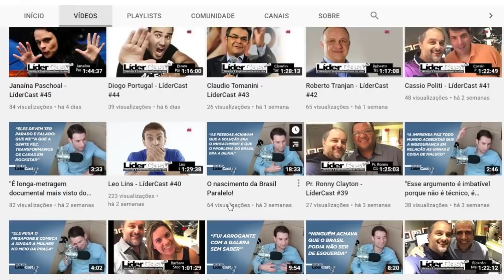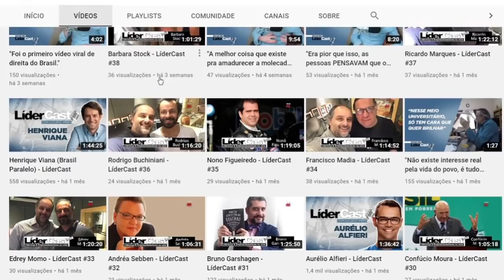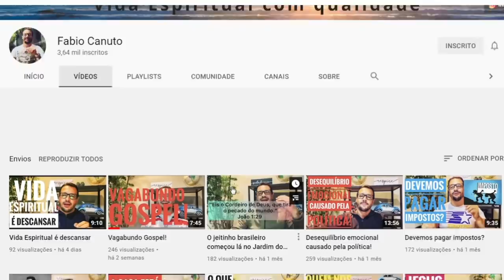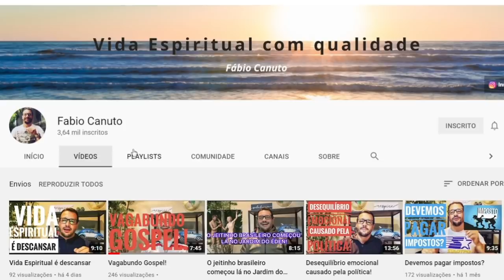Desistiram de AT4CAR A JOVEM PAN